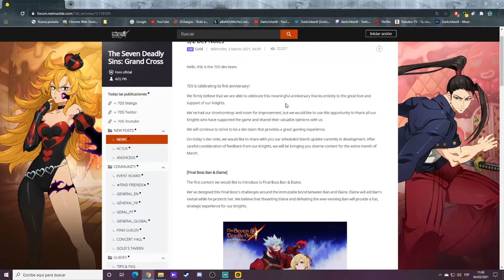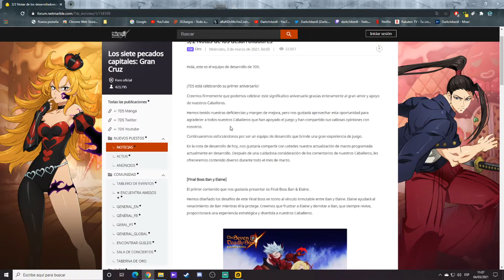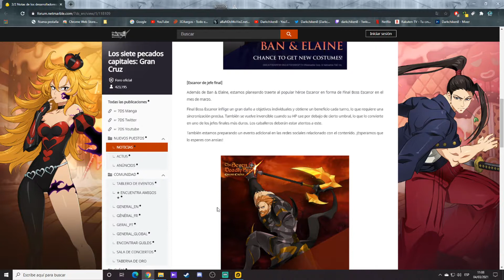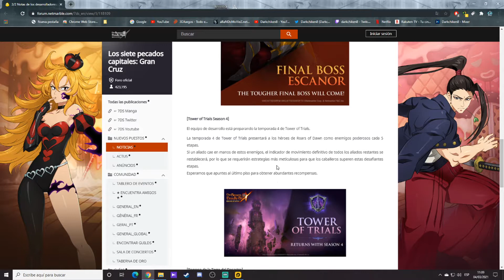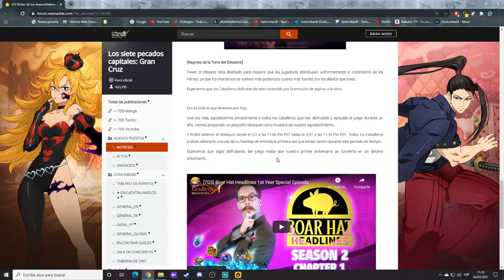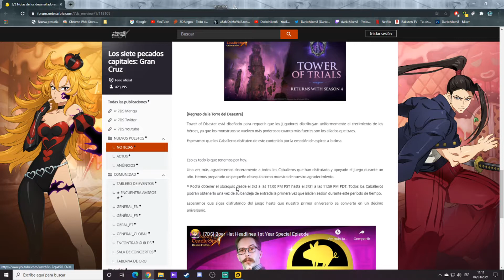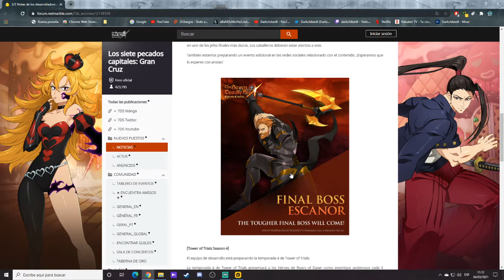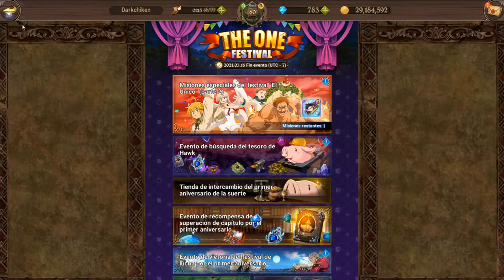The Seven Deadly Sins Grand Cross - cap.352 - El peor día de PVP que he tenido